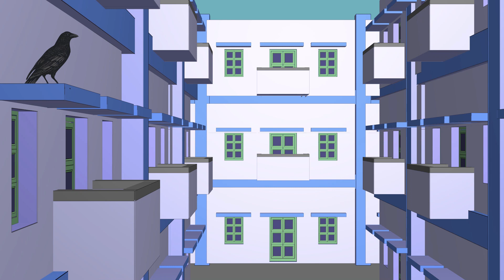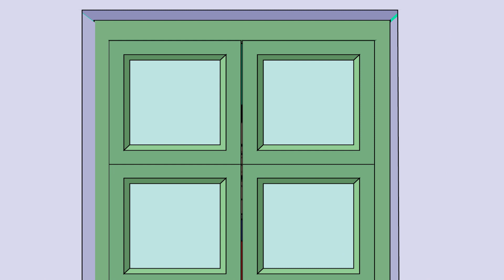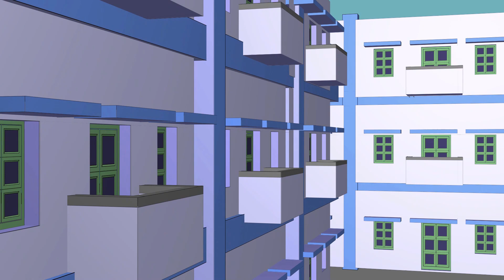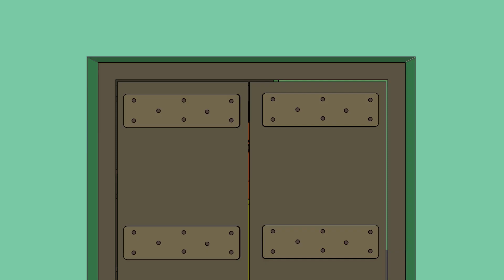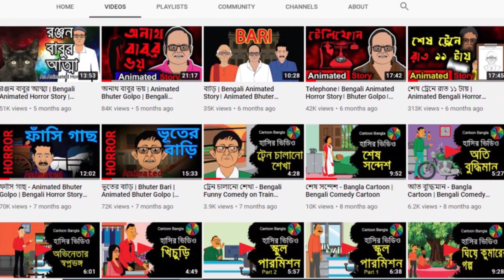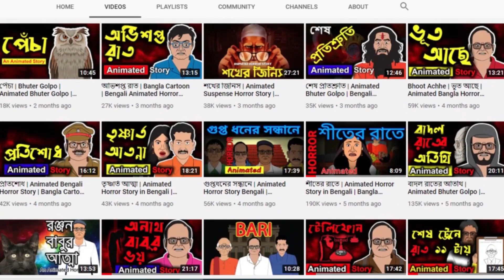হোরাস | Animated Bhuter Golpo | Bangla Bhuter Golpo | Animated Stories | Bangla Cartoon | Horas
আমরা একটা নতুন চ্যানেল খুলেছি যেখানে আমাদের গল্প গুলো হিন্দি ভারশনে প্রকাশ করছি।  একবার ঘুরে এসো ওই চ্যানেল থেকে আর ওই চ্যানেলটাকেও এটার মতো সাপোর্ট করো।
ওই চ্যানেলের লিংক এখানে দিলাম

The video is created on the basis of pure imagination. It does not have any relation with any practical event and any living person.